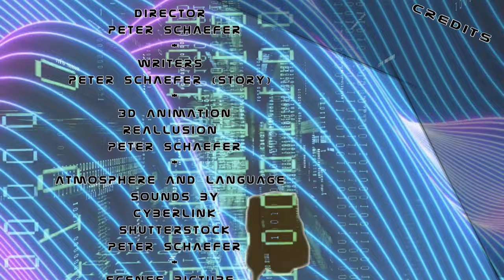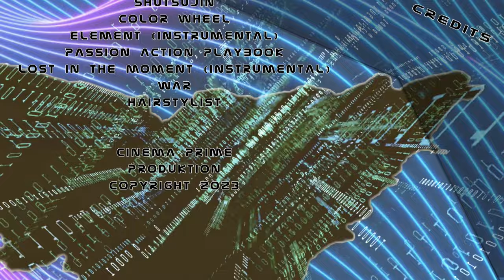Episode 05 -Zerstörter Mond, bedrohte Erde: Die Soxas, haben zugeschlagen - Science-Fiction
In diesem aufregenden und kraftvollen Science-Fiction-Action-Video geht es um die Zerstörung des Mondes durch die Soxas und den immensen Schaden, den dies auf der Erde verursacht hat. Durch Zeitdilatation sind Henry und seine biologische Crew auf der Erde völlig ins Vergessen geraten, sie gelten nun aus der Sicht der Menschen als Aliens. Sandra und Ginger bemühen sich, einen ersten Kontakt herzustellen, was ihnen zunächst auch gelingt. Doch dann geraten sie durch kriminelle Machenschaften in Gefahr. Dieses Video richtet sich an alle Science-Fiction- und Action-Fans, die sich für eine aufregende Handlung mit unerwarteten Wendungen begeistern können. Seid dabei, wenn Sandra und Ginger versuchen, die Menschheit zu retten, und lasst euch von diesem spannenden Abenteuer mitreißen!